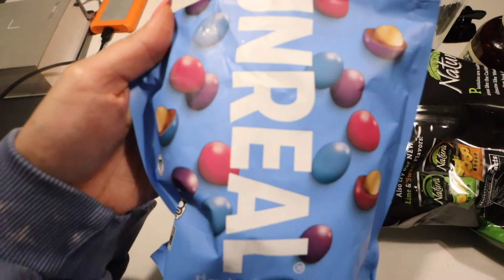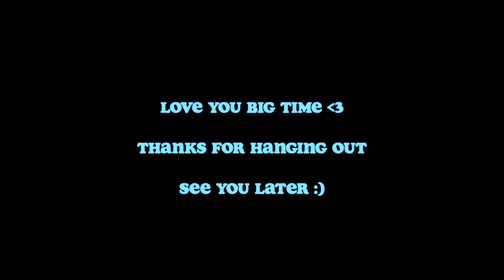I think I might be an almond milk gal now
Hi friends, welcome back!!! I think I prefer almond milk over oat milk the more I drink it. I know, ground breaking news around here! Anyways, hope you have had the best week! Love you bunches :)